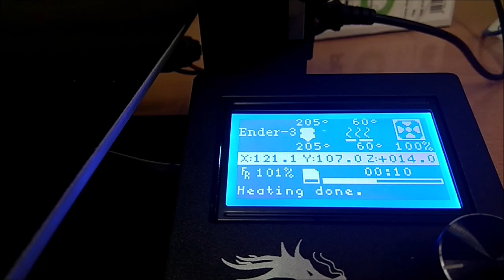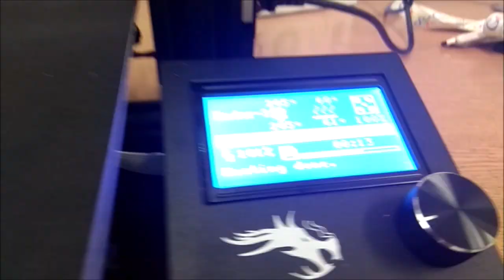Drukarka 3D - złożenie i pierwszy wydruk - CKU Koszalin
Drukarka 3D  Creality Ender-3 - złożenie i pierwszy wydruk - CKU Koszalin
Wydruki 3D na bezpłatnym kursie: technik fotografii i multimediów